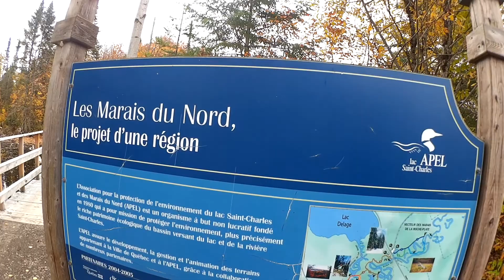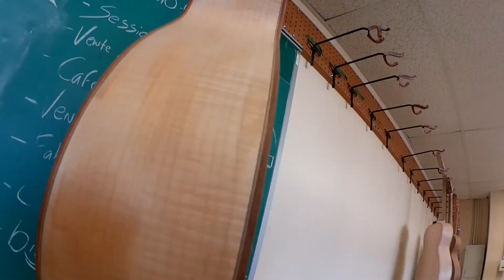Ambassadeurs internationaux - François nous amène aux Marais du Nord et au CFCMA | Cégep Limoilou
Suivez l'aventure québécoise de nos étudiants ambassadeurs et nos étudiantes ambassadrices!